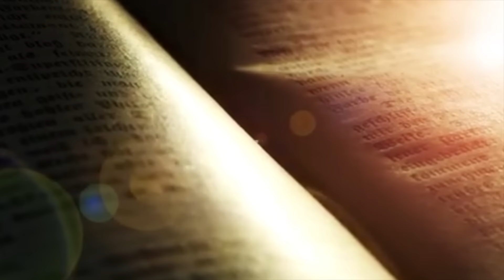EP12 นิยายธรรมะเรื่อง พระฌอร์น ตอน บวชตัดใจ ตัดกรรม ตัดชาติ ตัดภพ